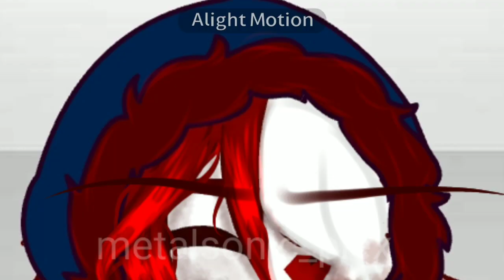|Rip and Tear|Sun And Moon Show|Bloodmoon|Gacha+Art|Late Post|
Song by @mrs_shadow|
inspired @FNAF_vanessa4|